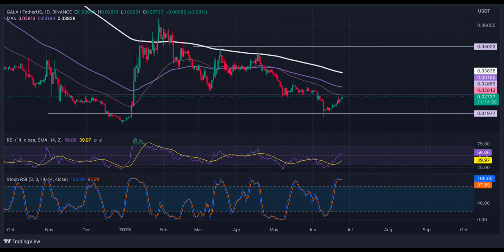GALA Price Prediction 2023 / GALA News Today / GALA Technical Analysis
Hello everyone. in this video, we shared GALA coin analysis and GALA price prediction with you.